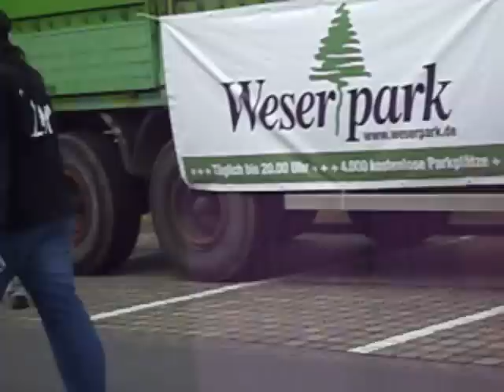5.Bremer Landesmeisterschaft im Buspulling am 4. Oktober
Der erste Buspulling Wettkampf für 5 Starke Frauen " Die Henkersbräute"